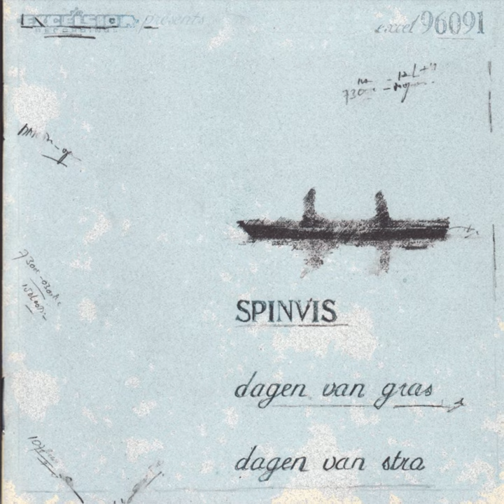Kom in De Cockpit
Kom in De Cockpit · Spinvis

Dagen Van Gras, Dagen Van Stro